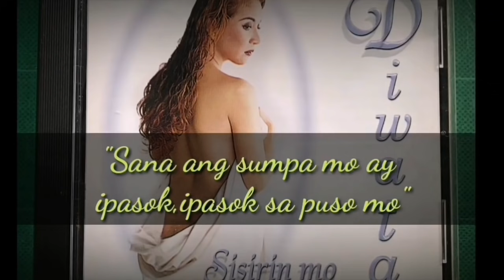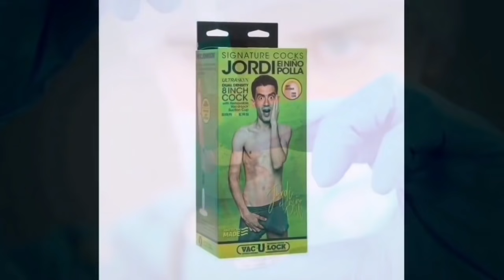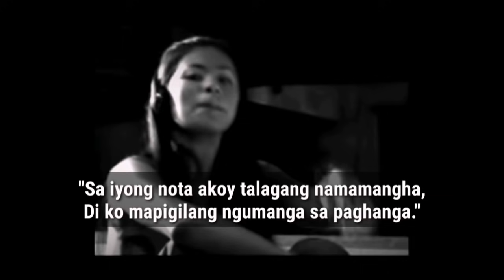TOP 8 PINOY SONGS NA MAY DOUBLE MEANING !!! 2000s Era (💦🔥)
TOP PINOY DOUBLE ENTENDRE SONGS IN THE PHILIPPINES

2000s Pinoy Novelty Songs with Double meaning

Top 8 double meaning pinoy songs of all time
Gusto ko ang Nota by Aleck Bovick 2008
Basketbol by Viva Hotbabes 2005
Aray by Mae Rivera 2000
Nilunok kong lahat by Selina Sevilla
Kahit gaano kalaki by Alynna

Simple Lang by Mystica

Jumbo hotdog by Masculados

Sisisrin MO by Diwata